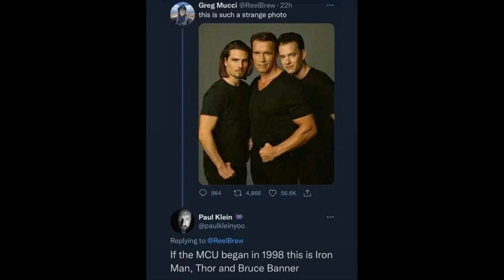Fun Photos to Boost your Mood!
Please help a brother out!This channel is greatly in need of your support,if you're able!PLEASE DONATE to assist in keeping this channel solvent...